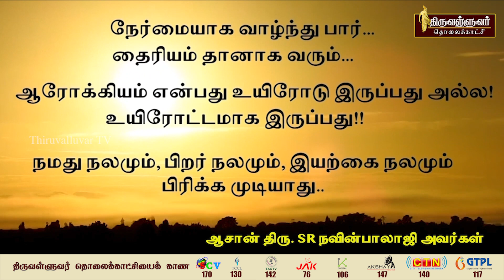சொந்த வீடு வேண்டுமா? கனவை நனவாக்கும்(23.08.2023) வாஸ்து நாளை தவற விட வேண்டாம்! Vaastu For Own House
சொந்த வீடு வேண்டுமா? கனவை நனவாக்கும்(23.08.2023) வாஸ்து நாளை தவற விட வேண்டாம்! ஆசான் திரு.  SR நவின்பாலாஜி அவர்கள்

Vaastu Will Make Your Own House Dream Come True !
Aasan Thiru. SR Navinbalaji Avl

An Own House is the dream of every human being born in this world. Day to Day works are liable to our dream. You can make your dream come true with the help of Vastu.  Vastu is an ancient Indian science to raise our quality and happiness of life. Let's get complete solutions in the holistic approach of buying Own Home.

Herbocare hospital Pvt Ltd. is the biggest holistic hospital chain of south Indian, was founded by Our Dr. SR Navinbalaji in 2014. Through continuous innovation in the footprints of Bible, Quran and Vedas.

Herbocare hospital always follow the principle of holistic treatment is a perfect blend of ancient medical values with latest medical advancements. Our hospital has 36 branches across 3states in India with 135 registered medical practitioners, 1500 trained staff, latest lab facilities and experienced technicians.

We also provide inpatient facility in a serene atmosphere with 50 beds, 24×7 medical assistance and well-equipped ICU to provide utmost care.

Herbocare hospital provides unique care through Indian ancient medical practices like Varma, siddha, homeopathy, ayurveda and naturopathy under one roof.
Our Dr. SR Navinbalaji Sir regularly conducts awareness camp as "MANAM ENUM MAA MARUNTHU" to educate patients regarding the food habits, lifestyle modification, mind relaxations, sleep habits, overall health, prosperity and enlightened life.

"Dr Navinbalaji TV" is a dedicated YouTube Channel of Dr. SR Navinbalaji (Founder & Chairman Of Herbocare Hospital (P) Ltd" broadcasting useful health information, lifestyle modifications, mind relaxation tips, home remedies, and natural treatments for most of the health problems.

Herbocare Hospital is the "Most Trusted" Natural Hospital Brand of South India.Herbocare was founded by "Dr. SR Navinbalaji," who is popularly Known as Aasaan (Guru) in South India. He has a vision of providing unique care through India’s ancient medical practices like Varma, Siddha, Homeopathy, Ayurveda, and Naturopathy under one roof.

Herbocare’s Holistic treatment is the perfect blend of ancient medicinal values with latest medical advancements.As per our Founder, Dr. SR Navinbalaji:

 “Neither any bacteria nor other foreign bodies, but the impurities within our body and imbalance of the Naadi are the root causes for disease ".

Herbocare's Founder, Dr. SR Navinbalaji regularly conducts awareness camps as “Manam Enum Maa Marunthu" (Mind Is the Ultimate Medicine) to educate patients regarding the food habits, lifestyle modifications, mind relaxation, sleep habits, and overall health.
                    "We wish everyone an enlightened, prosperous life."